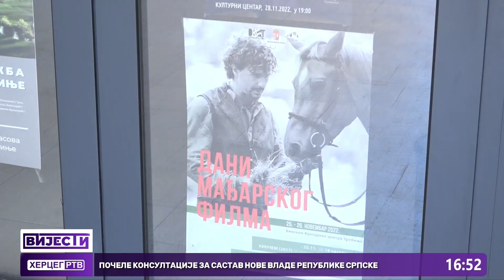Počinju ,,Dani mađarskog filma'' u Trebinju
Ambasada Republike Mađarske u Bosni i Hercegovini i Kulturni centar Trebinje 25. i 26. novembra organizuju “Dane mađarskog filma”. U okviru ove kulturne manifestacije u bioskopu Kulturnog centra Trebinje biće prikazana dva dugometražna igrana filma.